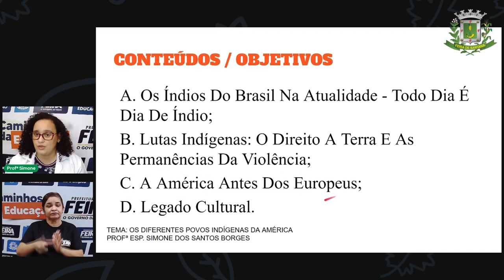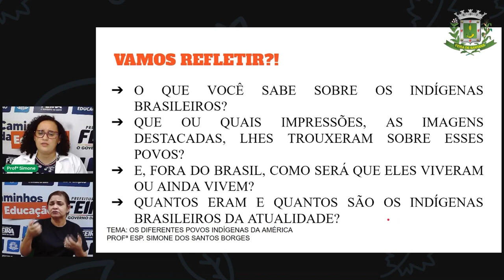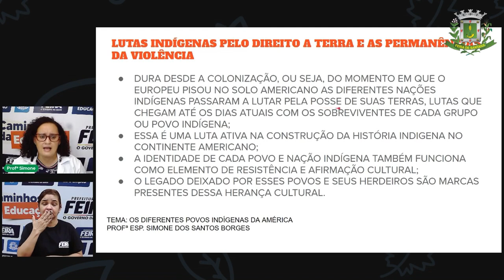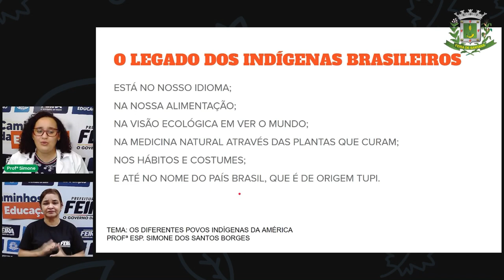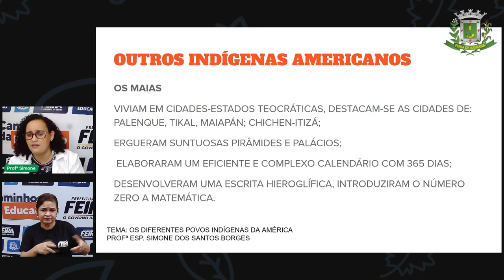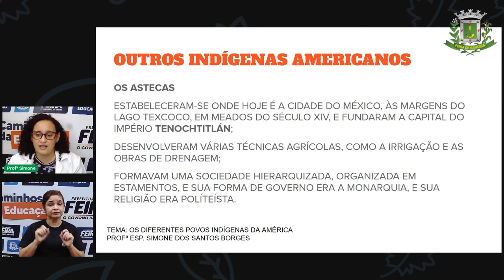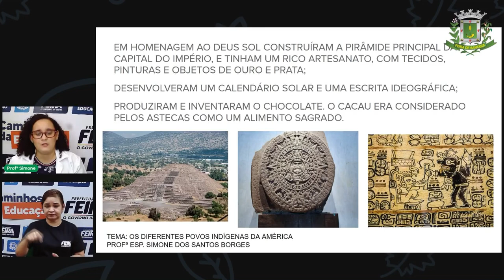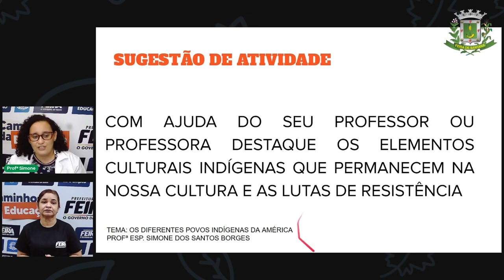2º SEG ESTÁGIO IV Aula 2 Profª Simone Borges Históraia Os diferentes povos indígenas